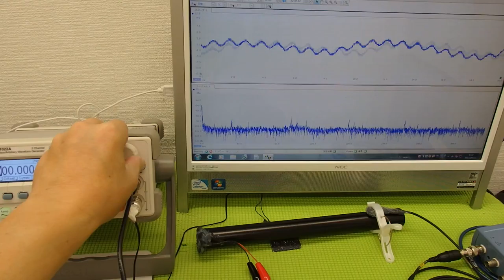表面弾性波を利用した、超音波制御技術 ultrasonic-labo